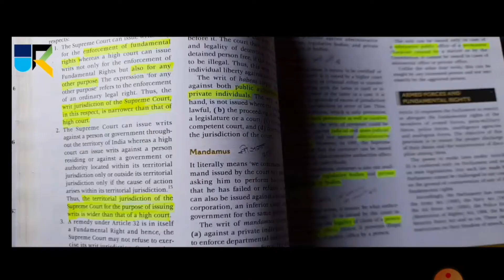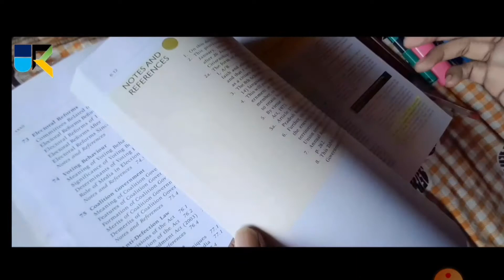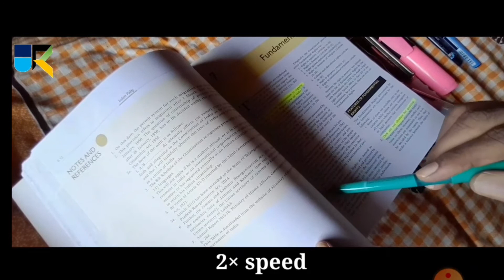Vlog NO 1 | UPSC ASPIRANT | UPSC MOTIVATIONAL @urstudyacademy9118 | STUDY VLOG